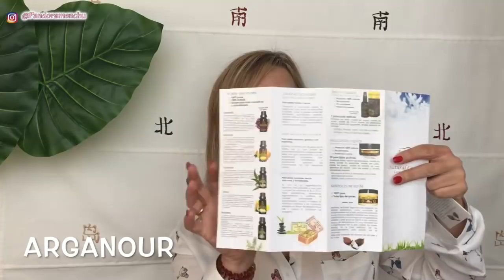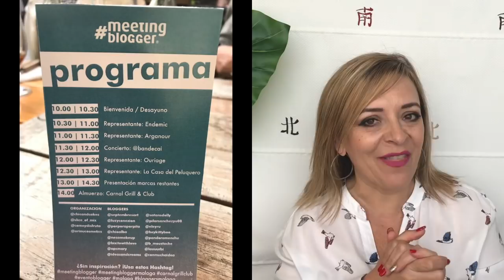NUEVOS PRODUCTOS EVENTO BLOGGERS PANDORAMENCHU MENCHU